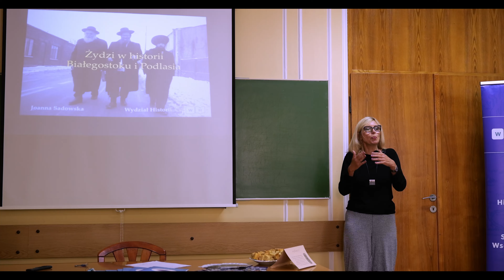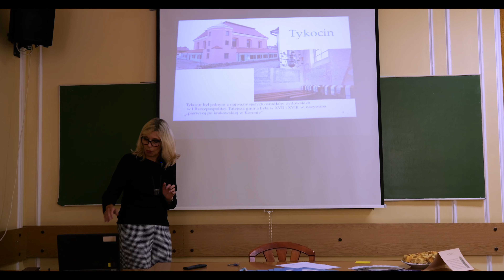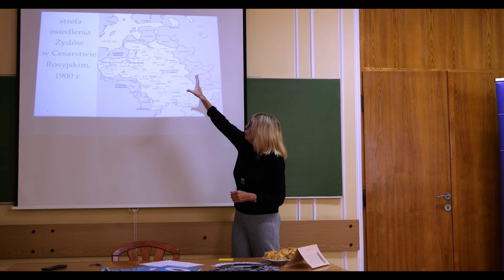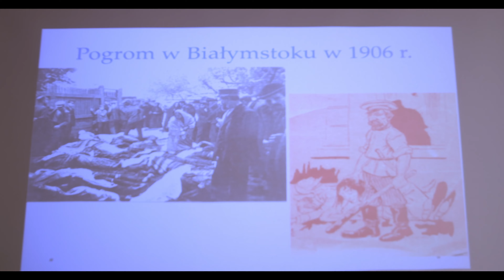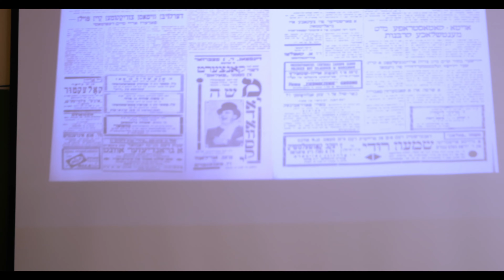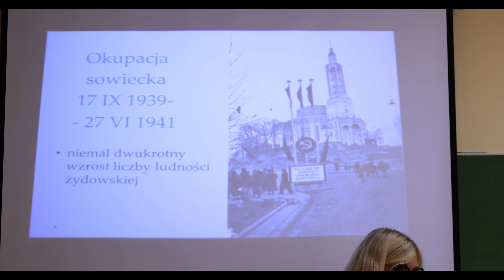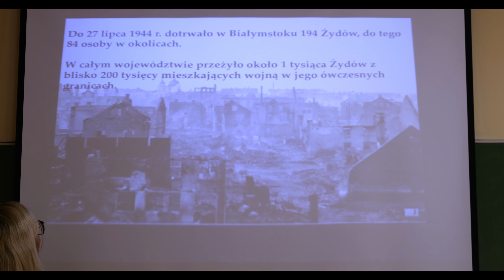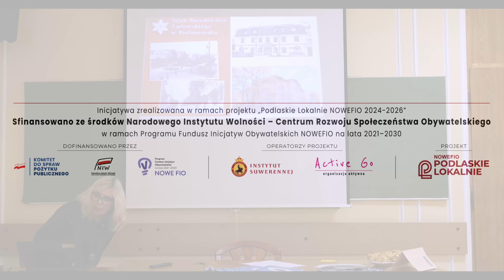Żydzi w historii Podlasia - dr hab. Joanna Sadowska, prof. UwB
Wykład będzie krótką opowieścią o szczególnej części ludności Podlasia, która kiedyś współtworzyła jego koloryt i wpływała na rozwój, a potem znikła, prawie bez śladu.  Będzie mowa o stylu życia i pracy Żydów, a także o ich relacjach z sąsiadami i zmieniającymi się władzami. Szczególna uwaga poświęcona zostanie XIX i XX wiekowi oraz samemu Białemustokowi. Wykładowi będzie towarzyszyła obszerna prezentacja złożona z historycznych fotografii i rycin.

Inicjatywa zrealizowana w ramach projektu „Podlaskie Lokalnie NOWEFIO 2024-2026" Sfinansowano ze środków Narodowego Instytutu Wolności – Centrum Rozwoju Społeczeństwa Obywatelskiego w ramach Programu Fundusz Inicjatyw Obywatelskich NOWEFIO na lata 2021–2030 Pokaż mniej